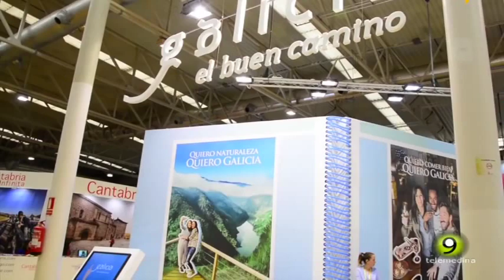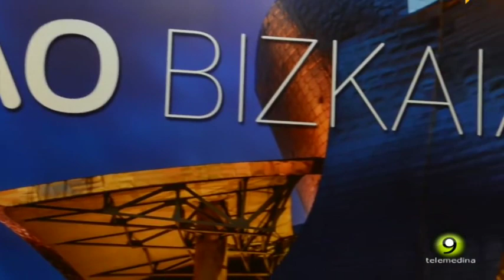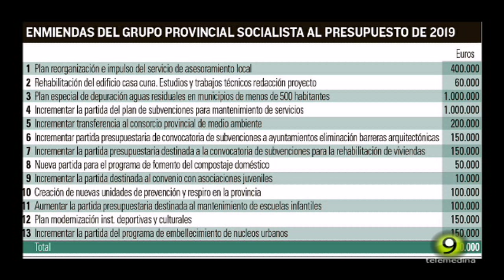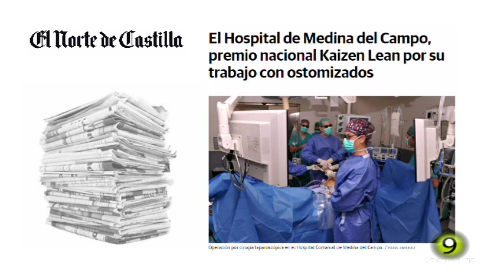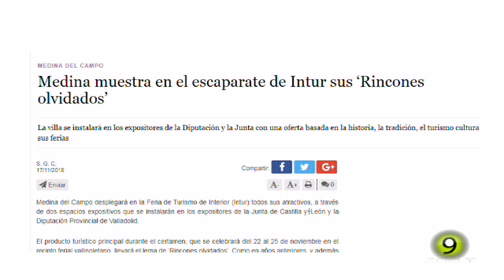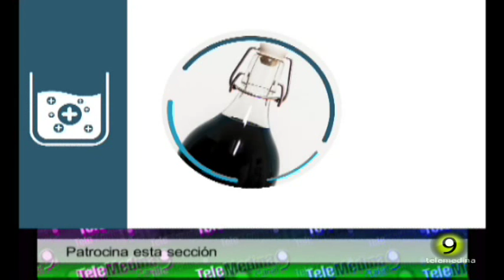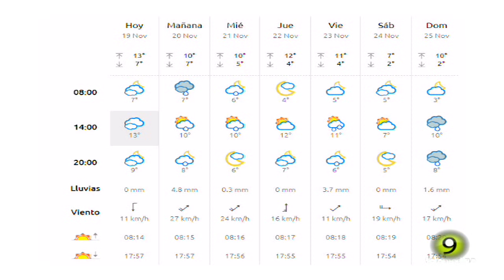Noticias TM9 19 Noviembre 2018 Medina del Campo